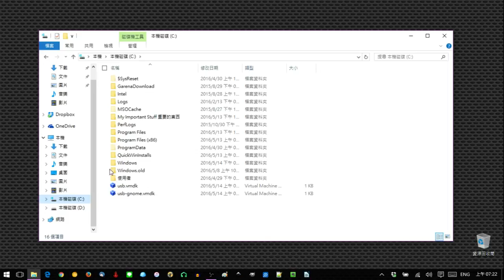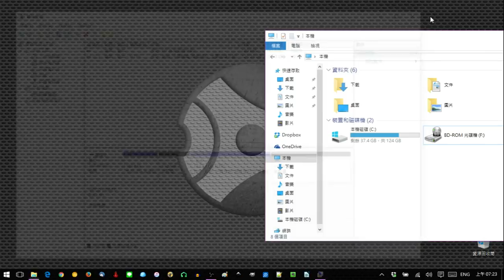01c 刪除D:\ 硬盤配置， 準備計算機安裝Ubuntu: SSD